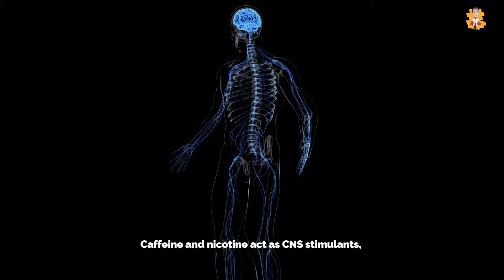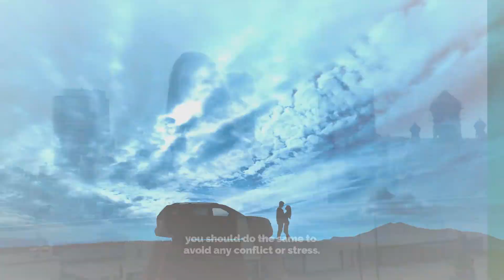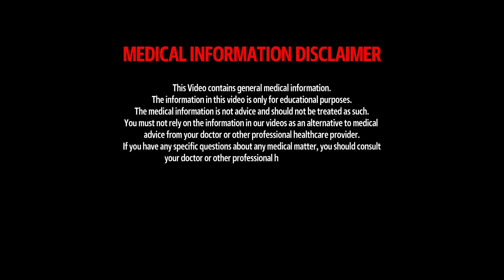How to overcome Stress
Stress can be emotional, or physical tension arises from any frustration, anxiety, or nervousness. It is not good for your health. It can raise blood pressure, triggers heart attack, and stroke. But don't worry, in this video we are going to tell you how to overcome stress.
The basic step is to avoid anything that can trigger stress. Avoid or reduce consumption of alcohol, the nicotine from your life. Caffeine and nicotine act as CNS stimulants, which can raise the level of stress instead of eliminating it, the same as alcohol in small quantities can elevate stress level. Alternate it with juices, herbal tea so your body can easily cope up with stress. Also, it is important what kind of diet you are taken, avoid refined sugars, almost every manufactured food contains it. Switch to natural foods and nutritious diet.